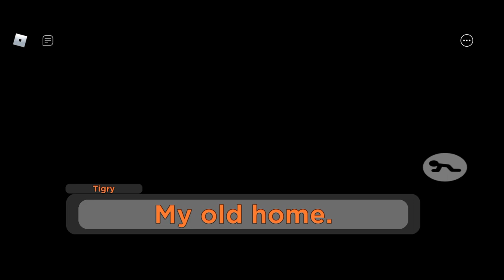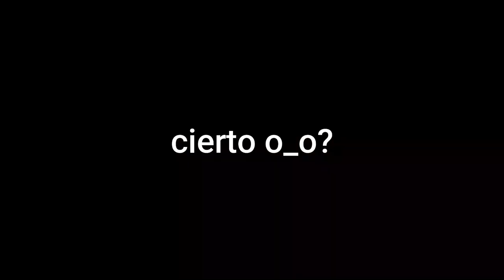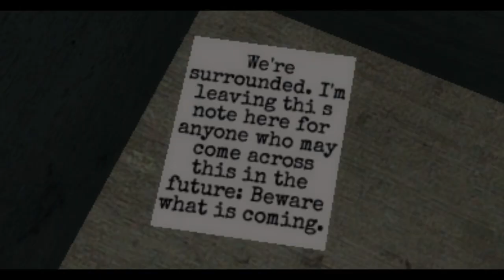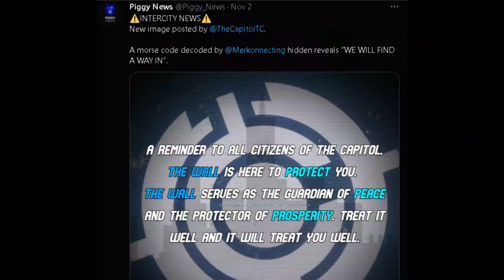Piggy Book 2 Chapter Breakout - Mis análisis y teorías | Marchis pandy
Hola! En este video les traigo mis análisis y teorías del capitulo de tigry Breakout

Piggy book 2 Breakout
Piggy capítulo Breakout
Tigry capítulo
Tigry análisis
Tigry historia
Tigry piggy
Piggy Breakout
Piggy tigry chapter
Piggy tigry